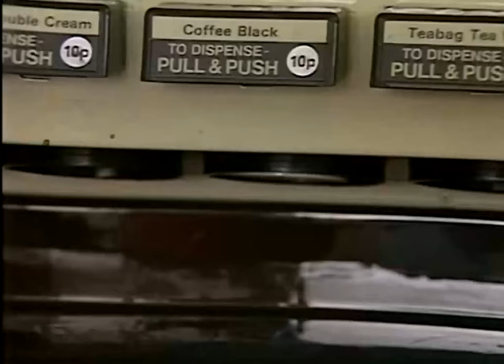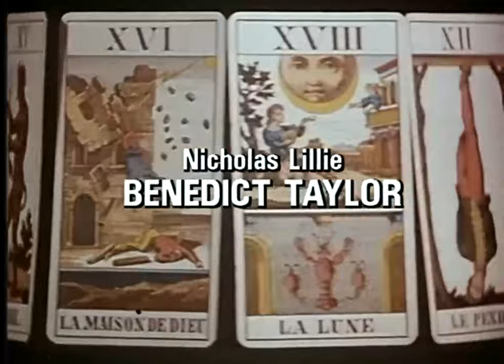The Facts Of Life - Tales Of The Unexpected TV Series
When sheltered young son Nicholas travels to London to compete in a fencing competition, he gets caught up in a very strange adventure.

Cast: Jim Broadbent (Lovejoy), Benedict Taylor (Nicholas Lillie), James Easton (Tony), Stephen Hancock (Mr Lillie), Daphne Neville (Mrs Lillie), Gerard Logan (James Barron-Ervine), John Drake (The President), Ronald Markham (Arthur), Rosalind Bennett (Zoe), Ronnie Stevens (Rudge)